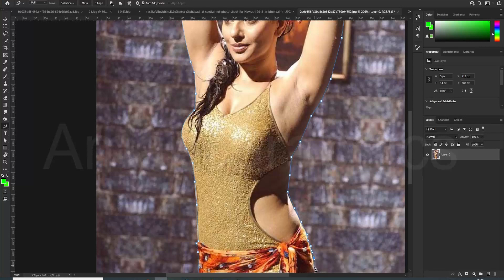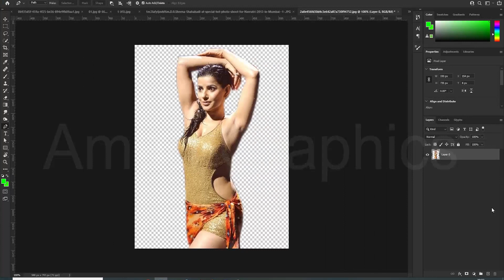How To Joint Picture Editing Background In Photoshop cc, Photoshop Tutorial - Photo Shop PW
Aman Art